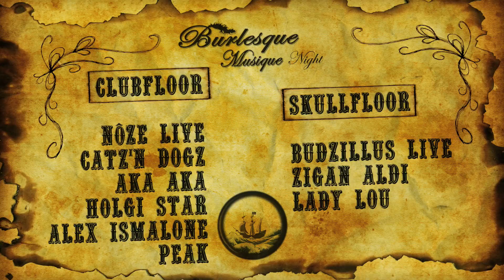Burlesque Musique Night pres. Nôze 1. Mai 2010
Wir feiern unsere 2. Burlesque Musique Night im Arenaclub. Diesmal haben wir uns Pirates & Gypsies auf die Flagge geschrieben und uns hierzu Nôze aus Paris eingeflogen, die ihr erstes Liveset in Berlin seit knapp einem halben Jahr bei uns zu besten geben werden. Der Balkanfloor wird zudem wieder von Budzillus bespielt, die bei ihrem letzten Konzert bei uns den Totenkopf zum wackeln brachten! Auf dem Clubfloor sorgen neben Catz'N Dogz unsere Residents AKA AKA für die nötige Tanztemperatur! Das schafft die liebe Lady Lou auch, indem sie gekonnt die ein oder andere Hülle fällen lässt. Es wird heiß, also zieht euch ein luftiges Piratenoutfit an und feiert mit uns den Kampftag der Arbeiter!

Lineup:

Clubfloor

Nôze live (Get Physical/Made to Play)
Catz N' Dogz (Mothership/Pets Recordings)
AKA AKA (Burlesque Musique/Stil vor Talent)
Holgi Star (Kiddaz.fm/Rompecabeza)
Alex Ismalone (Ibiza Underground)
Peak (Wilde Renate)

Balkanfloor

Budzillus live (Burlesque Musique)
Zigan Aldi (Balkan Beat/Gypsy Soul)
Lady Lou (Schoenheitstanz)